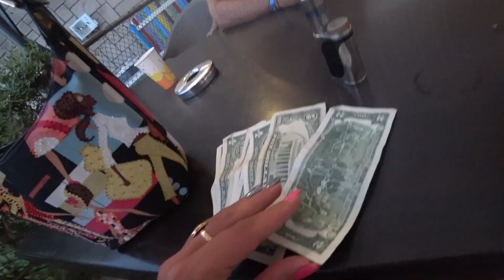ТУРЦИЯ🇹🇷 ВСË!!! ПОРА ДОМОЙ / ПОСЛЕДНИЙ ДЕНЬ В TRANSATLANTIC HOTEL & SPA 5*